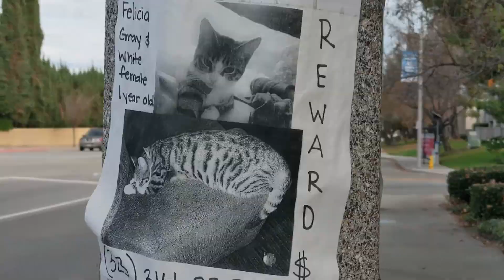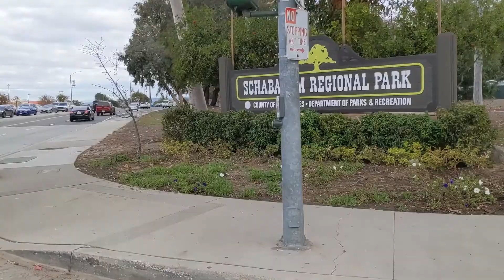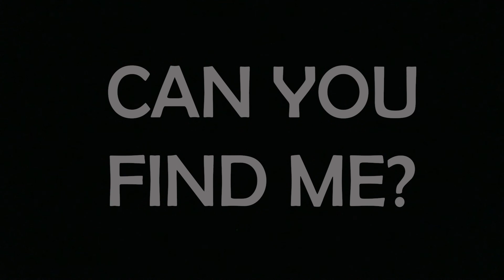2022 Casey Neistat Film project First look! (Part 1)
when I saw this lost cat post, I just thinking “I need to find you” but when I getting deeper I don’t know what I really get.  If I missing… you guys will try to find me?